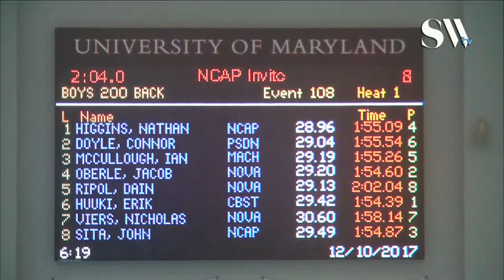Boys Open 200 Backstroke Finals C